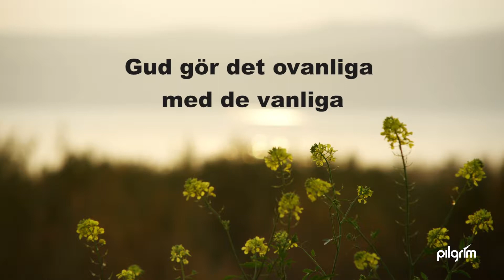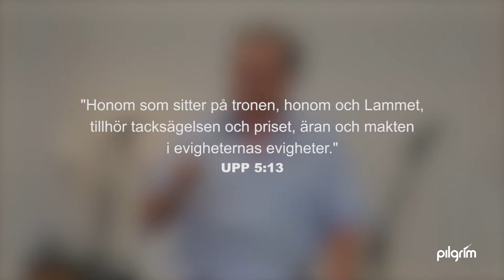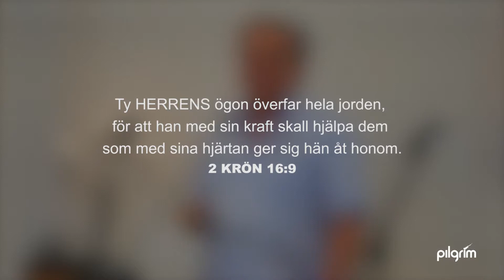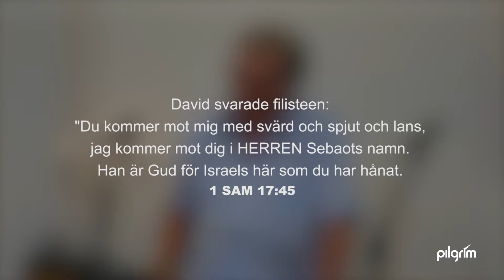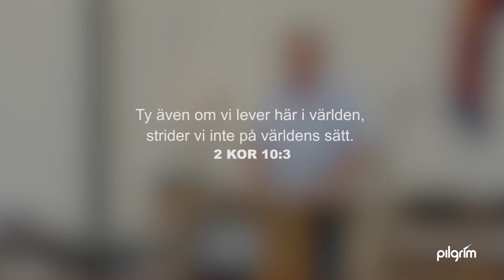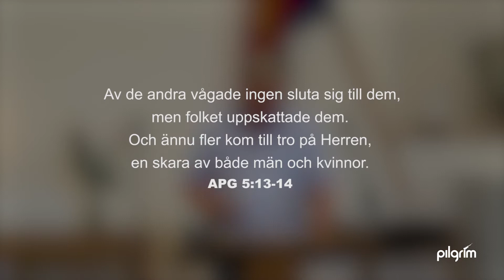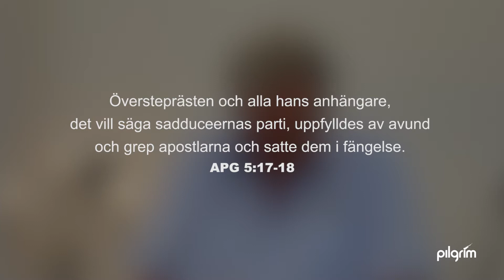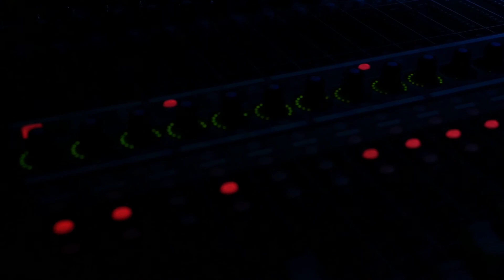Gud gör det ovanliga med de vanliga | Per-Arne Imsen | Om: att bli använd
Vi skakar ofta på huvudet när Gud väljer resurser, eftersom Han gärna väljer den som vi skulle valt sist. Det är nästan som att Han finner en speciell glädje i att använda den som inte är kvalificerad.

Den gudomliga principen är ofta tvärtemot och sällan logisk för oss. Även om du är liten så vill Han göra stora saker genom dig.

Om du säger till Gud att använda dig så kommer du bli använd. Men inte för att du inte duger utan för att Gud ser något i dig som du inte ser.

Predikan av Per-Arne Imsen.
Frälsningsarmén Alingsås.